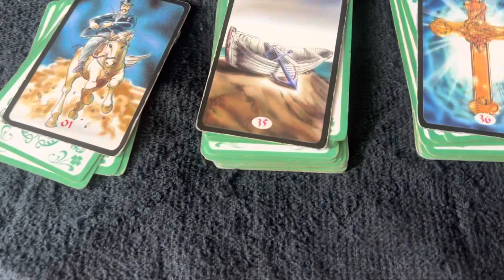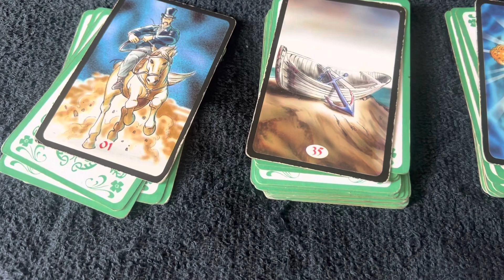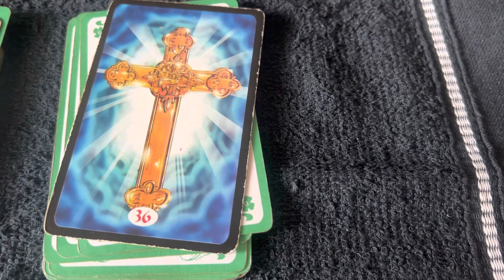Faça a área de lazer da Rival acabar. Dores, ardência, mau estar, irritações e sem diversão. Chorar